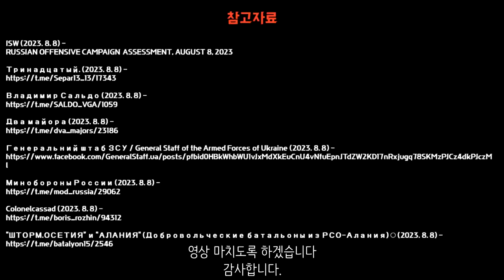.우크라이나, 드니프로 강 도하? - 우크라이나 전쟁 전황 정리 8월 8일